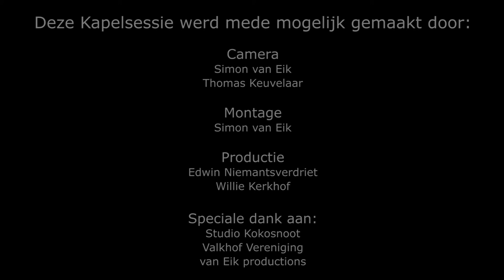Kapelsessie: Mountain States - Kairos